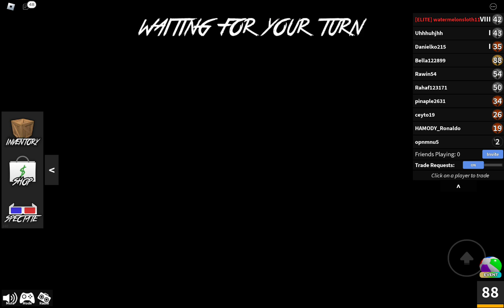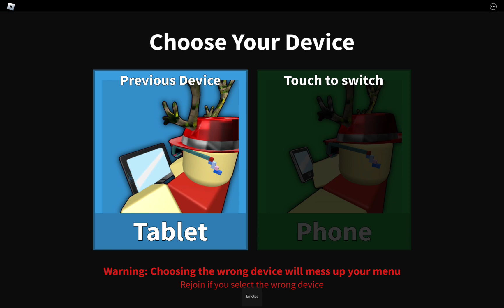2023 m. liepos 28 d.